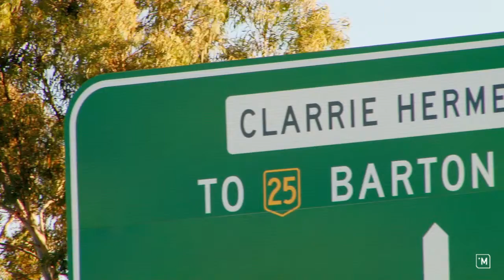iMTV - 25 Lansdown Crescent - LJ Hooker Belconnen